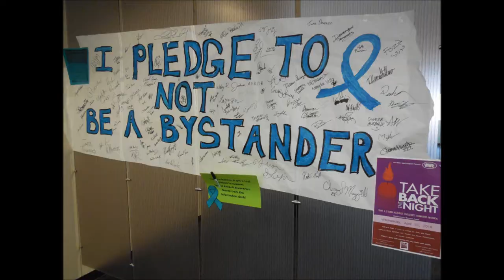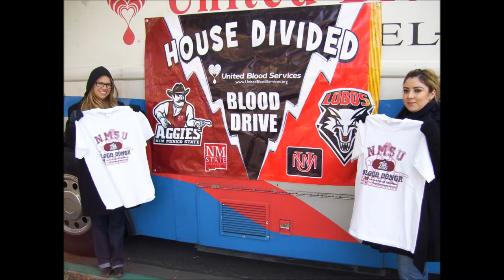Spring 2014 Semester-In-Review at NMSU in Las Cruces, New Mexico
Photo slideshow of various events at New Mexico State University during the spring 2014 semester. Only event photos that were directly shared with NMSU Auxiliary Services are included. Individual photos